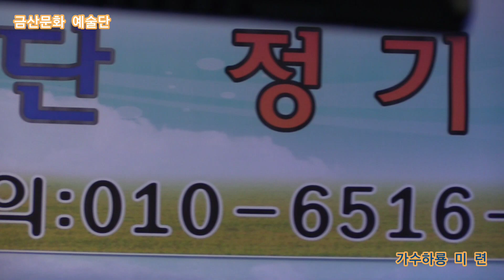가수하룡 미 련 원곡김영래 금 산,작사,작곡 신곡문의01065162425 제366회 한국가수협회 금산문화 예술단 정기공연 스타효사랑 특설무대